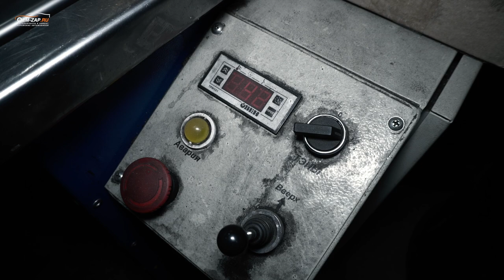Опрессовка ГБЦ D4HB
В ходе опрессовки проверяется герметичность рубашки охлаждения ГБЦ. Опрессовка позволяет зарегистрировать дефекты и предпринять необходимые меры по восстановлению детали.
Находимся по адресам:
👇👇👇👇👇👇👇👇👇ЖМИ КНОПКУ "ЕЩЁ"👇👇👇👇👇👇👇👇👇

Север
🕘🔛🕗 График работы: с 9 до 20 без выходных.